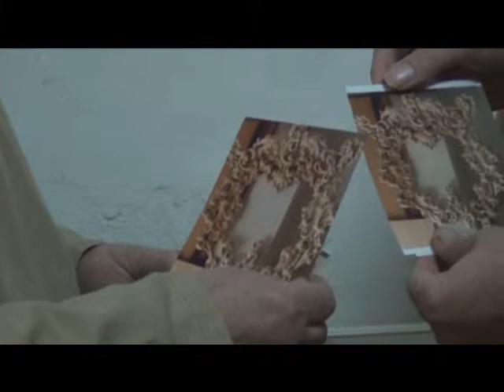Vicente Rodrigo - Tallista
Entrevista con Vicente Rodrigo, de Alfafar, que nos cuenta su aficcion y su relacion con el Parkinson.